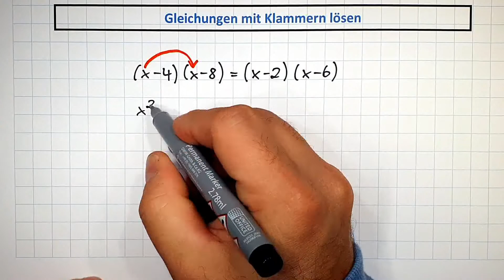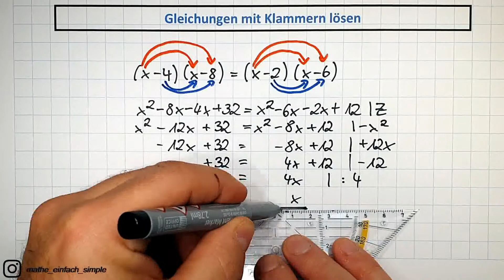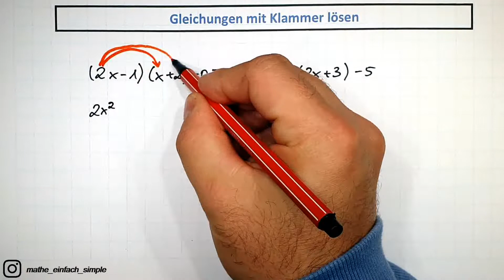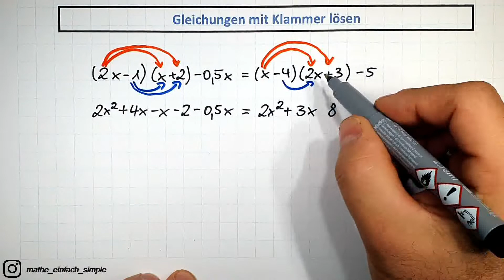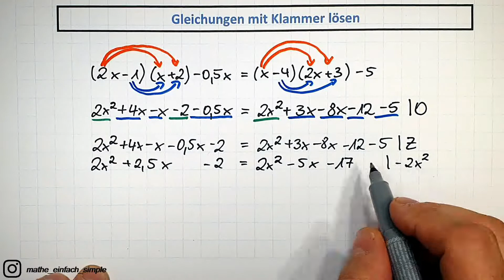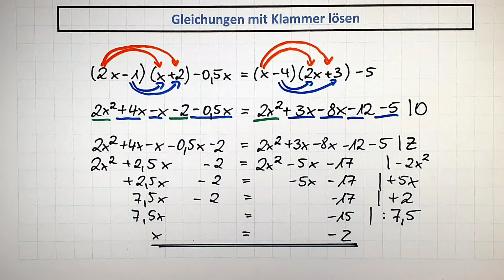Gleichungen mit Klammern lösen / Teil 2 / mathe einfach simple/ vers. Bsp + ordnen & zusammenfassen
Hallo und schön das du hier vorbei schaust...

In diesem Video besprechen wir wie man komplexere Gleichungen löst, die eine Klammer enthalten- Was macht man als erstes, was macht man danach und wie löst man Multiplikationsklammern in Gleichungen alles step by step - alles schnell und einfach erklärt und an vielen Beispielen...

Dran bleiben lohnt sich bis am Schluss!!
Orientierung im Video:

00:00 Beispiel 1

00:00 Beispiel 2

00:00 Beispiel 3

Dir gefällt, schnell, einfach und unkompliziert die Lösung auf deine Frage zu bekommen? Leider fehlt dir aber in meiner Playlists etwas, was du benötigst... dann schreibe mit sehr gern... und vielleicht findest du schon morgen eine Antwort auf deine direkte Frage...

Schreib in den Kommentar oder kontaktiere mich auf Instagram

mathe_einfach_simple

oder

schreibe mir einfach eine MAIL an. einfachsimple(at)gmx.net